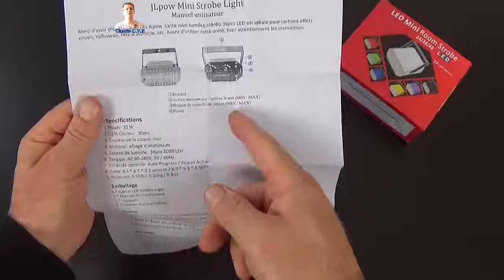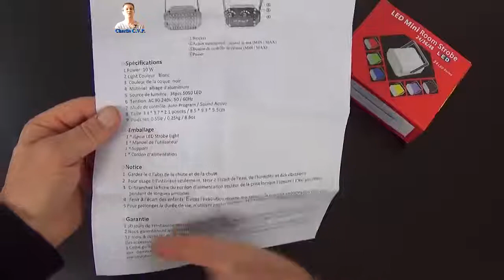Projecteur stroboscopique 36 LED effet DJ et boutons de réglages JLpow EU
Un projecteur stroboscopique idéal pour mettre de l’ambiance dans vos fêtes, facile à utiliser et puissant.

Pour avoir plus d'information, cliquez sur le lien ci-dessous :

La boutique :

D'autres produits :